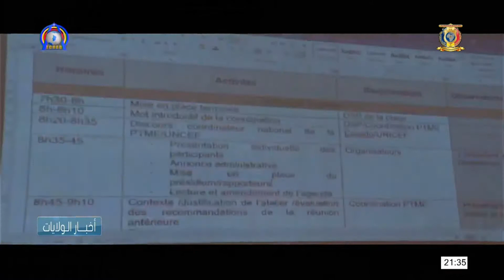PROVINCE DE MAYO KEBBI-OUEST - Formation des agents des santés